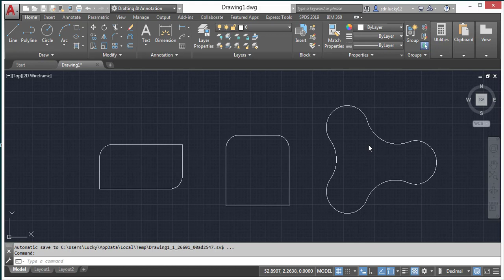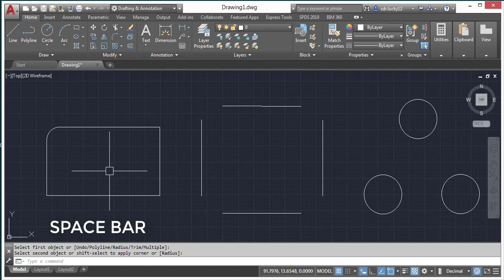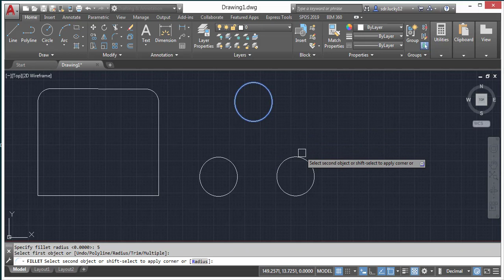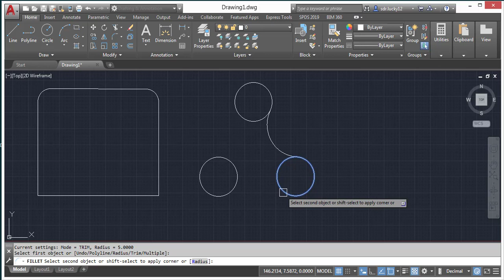Fillet Command In Auto CAD 2019